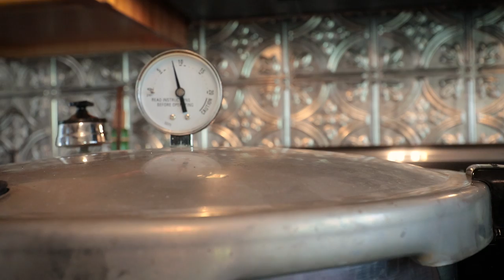Canning Frozen Fish | Preserving the Freezer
We had 2 bags of frozen fish in the freezer that we never thought to cook.  it would be going bad soon, so why not take it out and can it for quick meal prep.  in this video I canned 2 lbs of frozen Cod that I let thaw in the fridge.  if you have canned Cod or Salmon before leave me some recipe ideas in the comments below.

Want to show some Support for our Channel?  Shop from this link to Amazon.